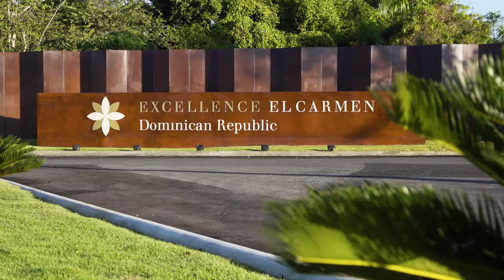Excellence El Carmen (VF)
Situé sur la côte est du pays, à 40 km de l'aéroport de Punta Cana, le Excellence El Carmen est entouré d'une jolie palmeraie, aux abords d'une plage de sable doré sur la mer des Caraïbes.

À propos de Transat
Transat A.T. inc. est une grande entreprise de tourisme international intégrée spécialisée dans le voyage vacances. Proposant des forfaits vacances, des séjours hôteliers et des liaisons aériennes sous les marques Transat et Air Transat, l’entreprise est présente dans une soixantaine de destinations dans 26 pays en Amérique, en Europe et au Proche-Orient. Elle compte 5 000 employés, et son siège social est situé à Montréal. Très engagée dans le développement durable de l’industrie touristique, Transat multiplie les initiatives en matière de responsabilité d’entreprise depuis 12 ans et a obtenu la certification Travelife en 2018 (TSX : TRZ).

Distinctions et prix récents (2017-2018)
• Meilleure compagnie aérienne du monde dans la catégorie Loisirs aux World Airline Awards de Skytrax
• Parmi les 20 compagnies aériennes mondiales au classement d’Atmosfair pour l’efficacité énergétique
• Meilleure compagnie de vols nolisés et meilleur voyagiste aux Agents’ Choice Awards de Baxter Travel Media
• Meilleure compagnie aérienne et meilleur voyagiste à la remise des trophées Uni-Vers de l’Association des agents de voyages du Québec
• Parmi les meilleurs employeurs au Canada et deuxième compagnie aérienne au palmarès de Forbes
• Parmi les meilleures grandes entreprises citoyennes du Canada selon Corporate Knights